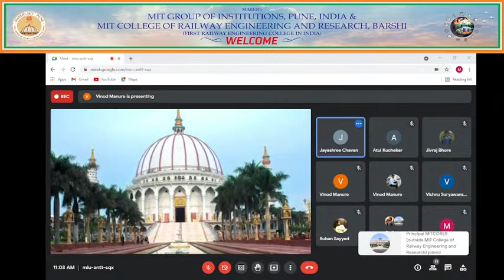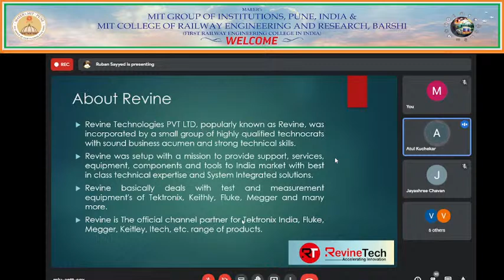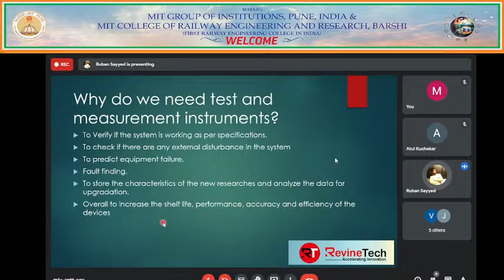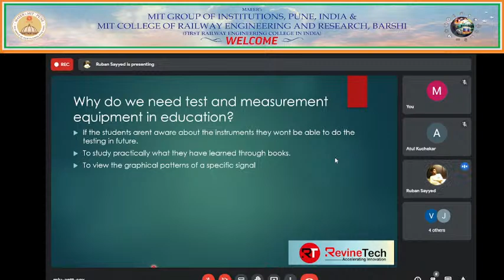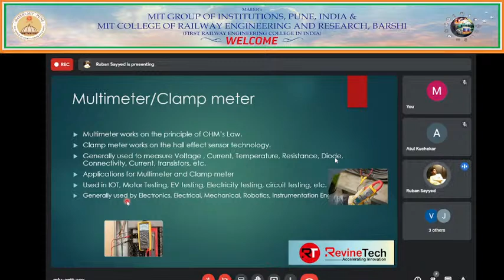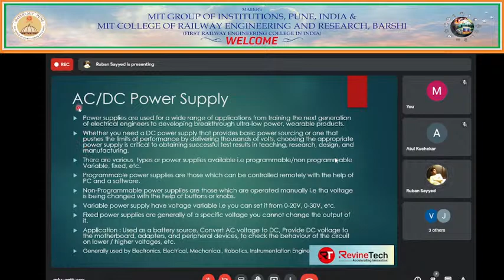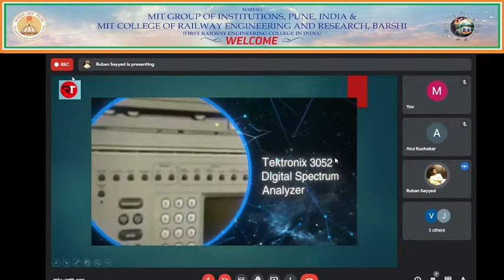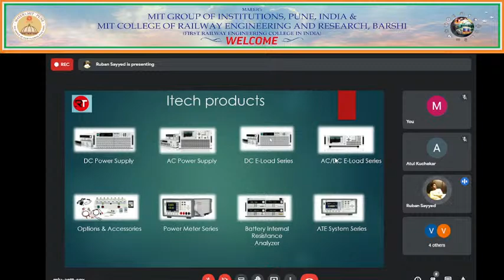Webinar on "Advance testing technology in Electronics & other Industry"